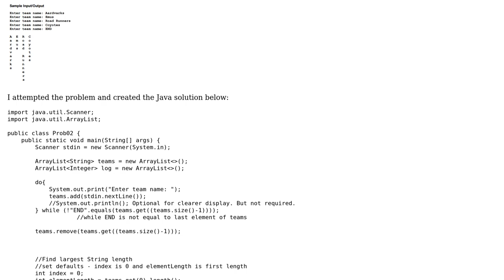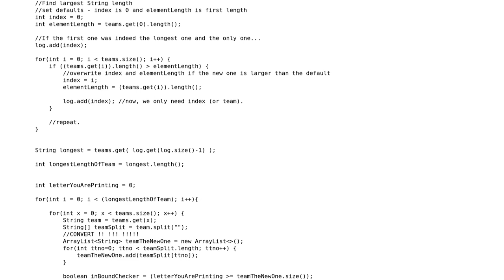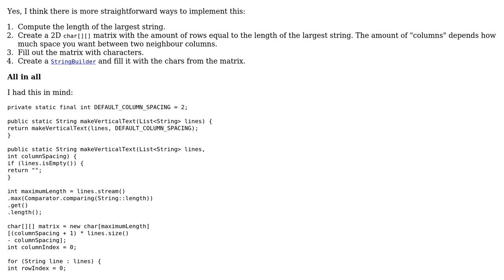Code Review: Vertical Text Printing (Java)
With thanks & praise to God, and with thanks to the many people who have made this project possible! You are responsible for your own actions.